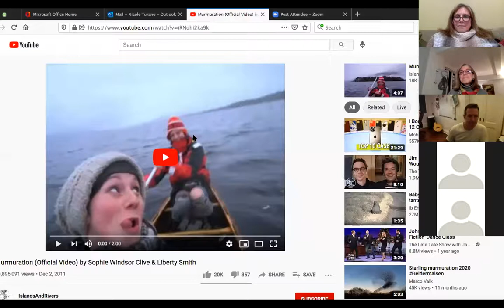Randall’s Island Literary Club – Vesper Flights Discussion Series – Week 2